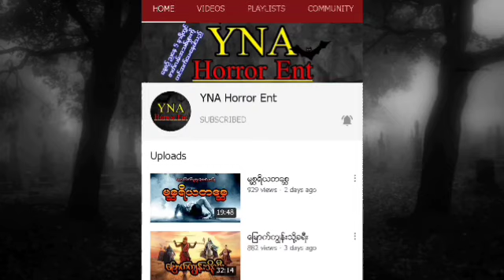ည ၁၂ နာရီ ငရဲခန္း